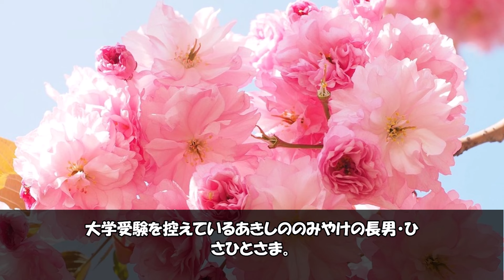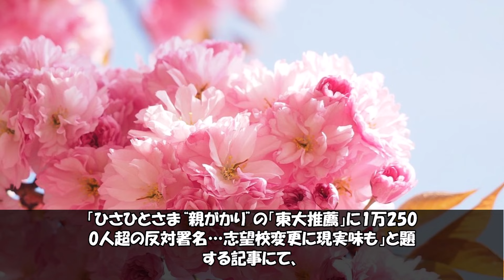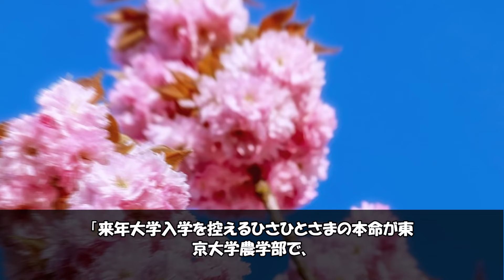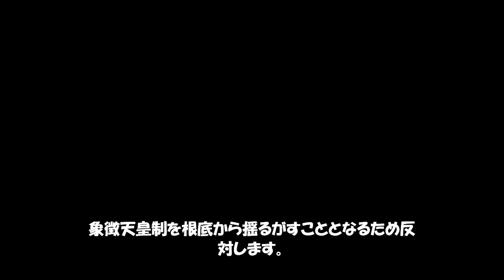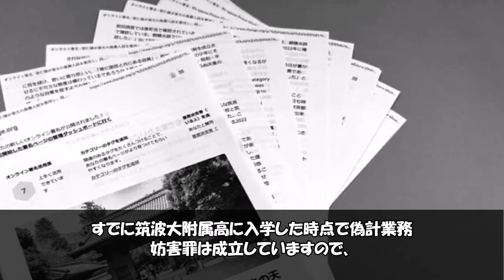ここまでくると国辱ものですルールを守らない、いやそもそも守る気のない紀子という女